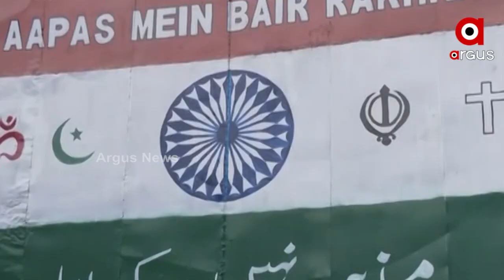ଶତ୍ରୁର ମୁକାବିଲା ପାଇଁ ଏକମାତ୍ର ଅସ୍ତ୍ର ଅଗ୍ନିପଥ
ଶତ୍ରୁର ମୁକାବିଲା ପାଇଁ ଏକମାତ୍ର ଅସ୍ତ୍ର ଅଗ୍ନିପଥ । ଅଗ୍ନିବୀରଙ୍କ ତେଜ ସହିପାରିବନି ଡ୍ରାଗନ । ଏବେଠୁ ପାଣି ପିଇଲାଣି ପାକିସ୍ତାନ ।